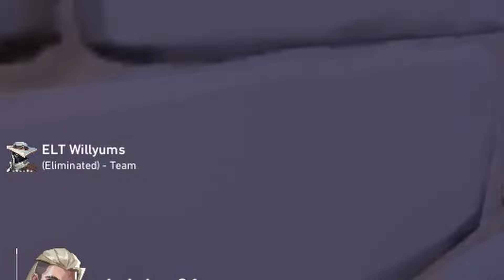Valorant E-Girls Are Toxic | Valorant Trolling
Valorant E-Girls are always so mean to me. What did i even do to deserve this treatment???

Valorant Trolling/Valorant Funny Moments/Valorant Gameplay